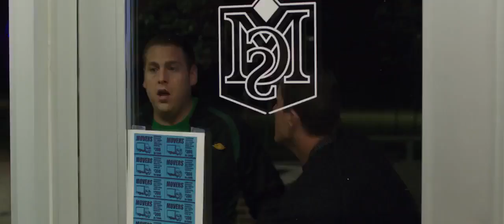22 Jump Street - High on Drugs Dream Sequence Clip - 2014 Comedy Movie HD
Watch the hilarious dream sequence when Jenko and Schmidt are high on wyphy.